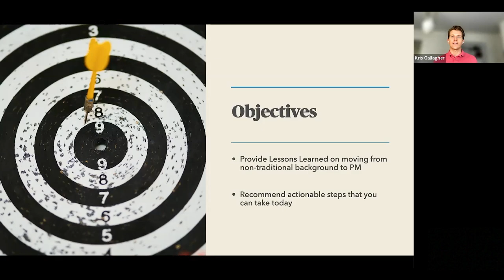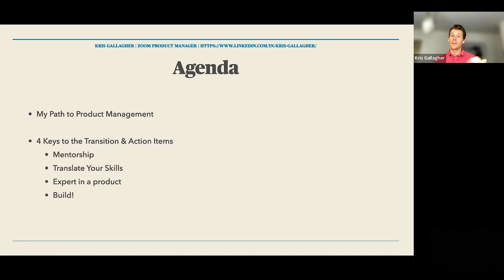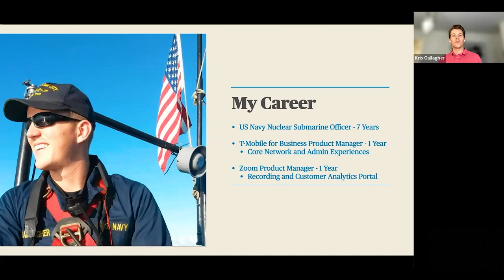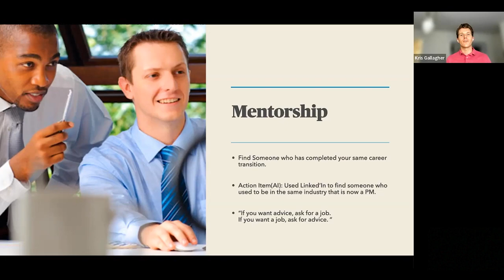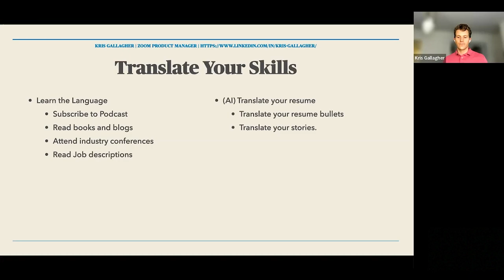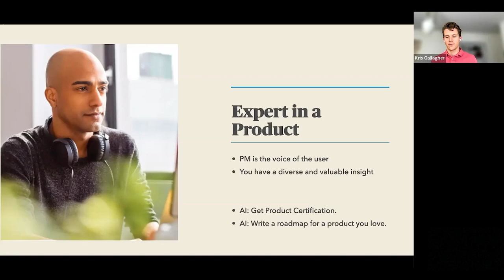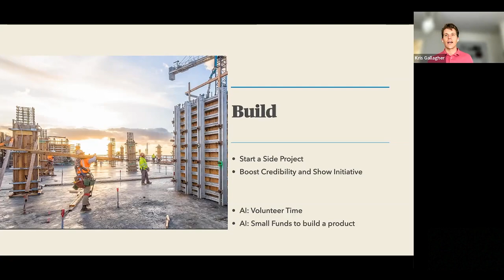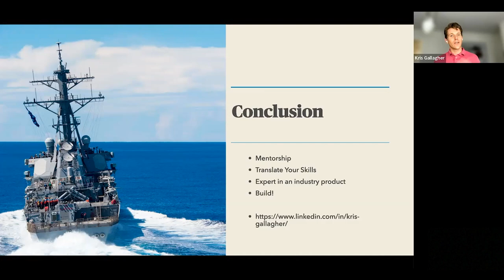Webinar: Coming From Outside of Tech to Product by Zoom Product Leader, Kris Gallagher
ABOUT THE SPEAKER:
Kris is an impactful Product Leader, currently working on product at Zoom. Before his current role, he was a Product Manager at T-Mobile. There he focused on the admin web portal and core-network features for cloud-based, unified communication as a service product. As a successful Product Manager he also smoothly communicated across departments and cross-functional teams to drive his products to success.

In addition to classes, we host daily online events with top industry professionals about Product Management.

We are committed to pushing the product management industry forward. We published the Amazon bestseller, The Product Book (Get your copy host over 1,000 free events per year, The Proddy Awards, and ProductCon, the largest multi-city conference in the world for product managers.